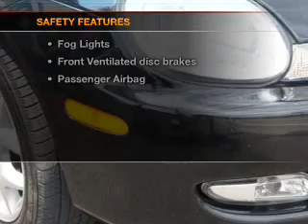2002 Dodge Neon - Norristown PA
Year: 2002
Make: Dodge
Model: Neon
Trim: ES
Engine: 2.0 liter inline 4 cylinder 16 valve
Transmission: 5-Speed Manual
Color: Black
Mileage: 129805
Address:
2440 West Main Street